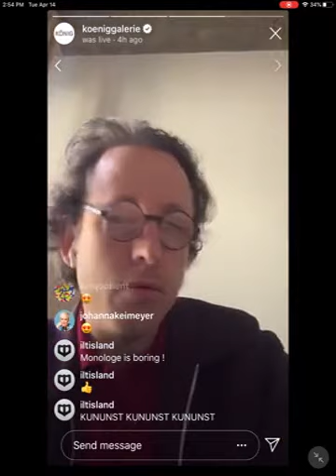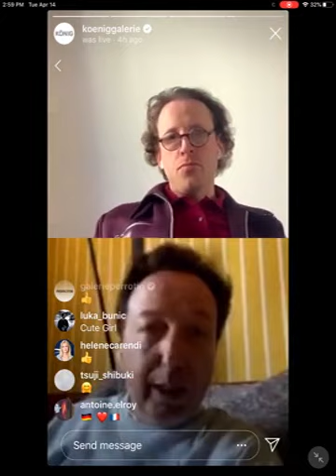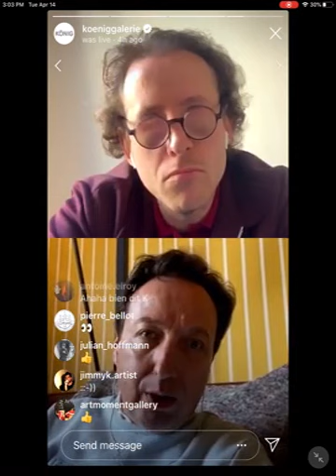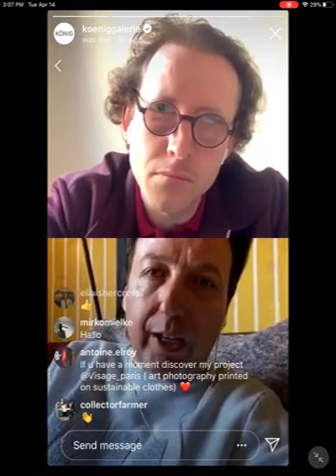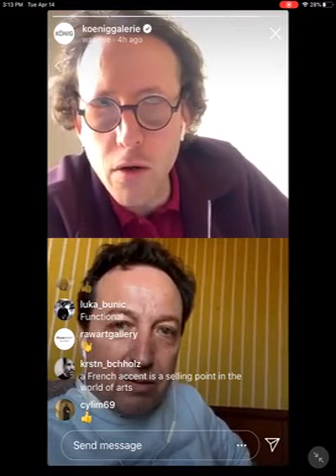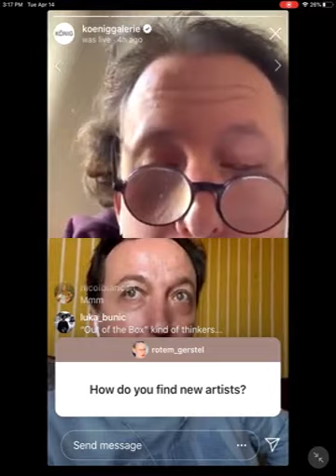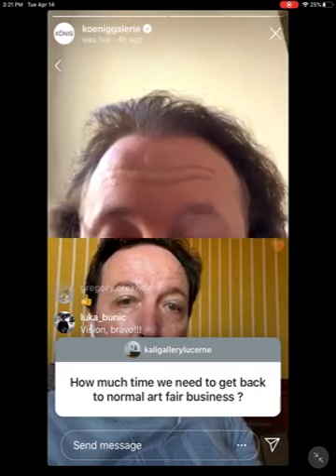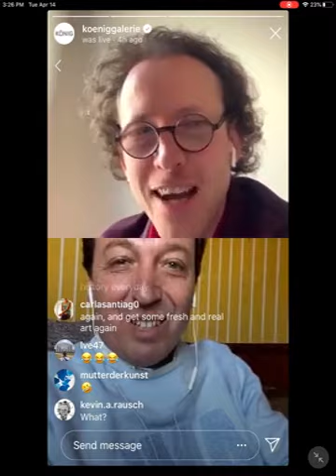Live with Emmanuel Perrotin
In our 10amseries on Instagram Live @koeniggalerie, we talk with artists and friends of the galleries in Berlin, London and Tokyo about artworks, exhibitions and current topics.